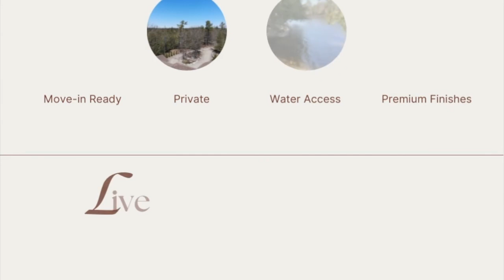75 Croweview Crt Marmora 40268176